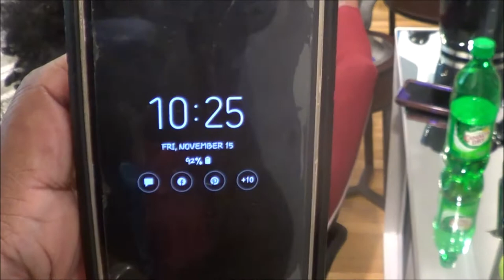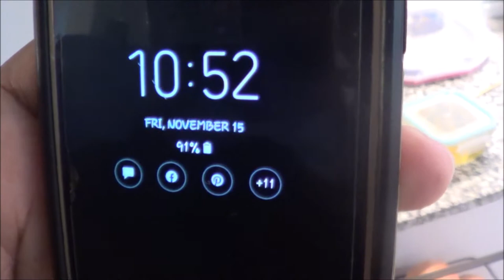The Speed Braider Head Of Box Braids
The fastest box braider, braider, how to do box braids less than 4 hours!  Braid with me

The CPR Vibe  8pm every Sunday

BUFFALO NY,14215
$CPRvibe

Please go support both of my prince's channel's